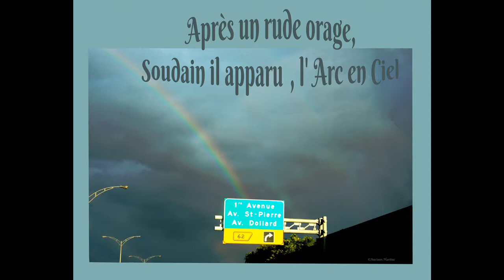©HD MontréalVoyageAl'ArcEnCielPhotoPhotoPeintureANCIAUXMartineTHOMASAndréMondeTvWebVieRêveAmourFilm©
31/7/2019 l'arc en ciel porte chance mais il est très souvent discret. A.T.
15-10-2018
©L’ARC EN CIEL POEME  raccourci deTHOMAS ANDRE©
Comme un artiste peintre,
Préparant sa palette et disposant ses couleurs,
Mon ciel s’est paré de couleurs,
Pour me faire un tableau de maître.

Mes yeux s’écarquillent pour voir cet arc en ciel,
En fait ils sont deux dans ce ciel,
Et moi j’admire ce chef d’œuvre de la nature,
J’ai mon cou qui me fait mal, à force de regarder en l’air,c’est dur.

Mais le spectacle est prodigieux,
L’arc est si grand,et si merveilleux,
Et l'image, que je vois,est fantastique
Je sens que cette beauté m'envahit et c'est magique
5-5-2018
LA RARETE DES ARCS EN CIELS,
FAIT QUE LEURS VUES SONT DES  EVENEMENTS. A.T.
3-3-2018
Particularité de l'arc en ciel,c'est qu'il existe aux 4 saisons.A.T.
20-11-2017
pour un arc en ciel,il faut une bonne pluie,celà ce n'est pas encore pour demain,patience.A.T
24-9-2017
AVANT QUE LA CONNAISSANCE DES HOMMES  ARRIVENT A ANALYSER ET COMPRENDRE LE PHENOMENE DE L'ARC EN CIEL
dans les croyances antérieures quelque ressentis face à l'arc en ciel
L'arc-en-ciel,à cause de sa beauté,de la difficulté de l'expliquer avant le traité de Galilée sur les propriétés de la lumière
semble avoir depuis longtemps fasciné l'Homme.Tous les peuples ne lui trouvent pas sept couleurs;pour les Dogons,il en a quatre, noir,rouge,jaune,vert qui sont la trace laissée par le mythique bélier céleste qui féconde le soleil et urine les pluies.
L'arc-en-ciel a été considéré comme un pontif par de nombreux mythes et légendes fondatrices,et ceci dans le monde entier chez les Pygmées d'Afrique,en Indonésie,en Mélanésie,chez certains Amérindiens ou dans le Japon ancien où on le nomme le  pont flottant dans le ciel.L'arc en ciel est présenté comme un pont ou chemin.Il peut être emprunté par des dieux,des chamans,sorciers ou des héros légendaires,pour circuler entre la terre et un autre monde ou entre deux points éloignés de la terre.
Dans la mythologie grecque,ce chemin entre ciel et terre a été créé par la messagère Iris dont on retrouve trace dans le terme espagnol arco iris .
Dans la mythologie nordique,nommé Bifröst ou pont de byfrost; Chemin Tremblant,c'est le « pont » qui permet de rejoindre Ásgard, le royaume des dieux,gardé par le dieu Heimdall.
Pour les irlandais anciens, la cachette secrète de l'or du leprechaun était là où se pose l'extrémité de l'arc-en-ciel. Ce mythe a l'avantage d'être impossible à réfuter puisque l'arc-en-ciel est un phénomène lumineux tel que le spectateur se voit toujours loin de ses extrémités : l'arc se déplace avec lui.
En Asie, il évoque aussi l'arc de Shiva, qui ressemble à l'arc-en-ciel selon les textes, alors que l'arc d'Indra est le nom qu'on donnait à l'arc-en-ciel au Cambodge Indra produit la foudre et dispense la pluie.
Il évoque aussi l'illumination de Bouddha, qui redescend du ciel par cet escalier aux 7 couleurs, dont les rampes sont 2 serpents nâga.
Les rubans portés par les chamans Bouriates, symbolisant la montée de l'esprit du chaman vers le ciel sont appelés arc-en-ciel. De nombreux mythes associent aussi l'arc-en-ciel à un serpent mythique ou groupe de serpents.
La mythologie chinoise le présente comme une fente dans le ciel, scellée par la déesse Nuwa qui pour cela a utilisé des pierres de sept couleurs différentes. Cinq caractères chinois au moins désignent l'arc-en-ciel. Tous contiennent le radical « Hoei », celui du mot serpent.
Au Tibet, ce n'est pas un pont mais les âmes des souverains qui rejoignent le ciel.
Dans les religions juives et chrétiennes, l'arc-en-ciel est le signe de l'alliance de Dieu avec les hommes à la suite du déluge Gn 9, 8-19. C'est un des symboles des enfants de Noé.
Dans la symbolique occidentale, l'arc-en-ciel parce qu'annonciateur du beau temps après la pluie est souvent associé à la joie et la gaieté ou au renouvellement MARTINE ANCIAUX artiste photographe d’art,et Créatrice de la photo-peinture,
©LA CHASSE A L’ARC EN CIEL POEME THOMAS ANDRE©
En cette après midi pluvieuse,
Nous nous dirigeons vers Montréal, au Canada, par l' autoroute,
La pluie martèle la carrosserie, et envahit la route
Comme le flot d'une vague rageuse.

La voiture nous protège, et nous épargne l'eau,
 Mais malgré cela, je suis inquiet, jusqu' à quand ce déluge va continuer,
Quand soudain, apparaît au loin l'arc en ciel, malgré l'eau,
Il illumine le ciel de ces couleurs, et nous laisse souffler.

La photographe MARTINE ANCIAUX est au top avec ces photos,
Elle canarde avec son arme, un Nikon, une espèce de frénésie de photos,
son regard et son appareil ne lâchent plus l'horizon, ou se trouve l'arc en ciel,
Plus de discours, l'action est présente, le doigt pointé sur le déclic, elle fusille cet arc en ciel.

Point de répit, c'est comme une traque, avec une voiture prioritaire,
Ici , point de coupable, juste des voutes de lumières,
Pas de lutte arbitraire,
Juste un merveilleux spectacle, qui en moi entraîne la prière.